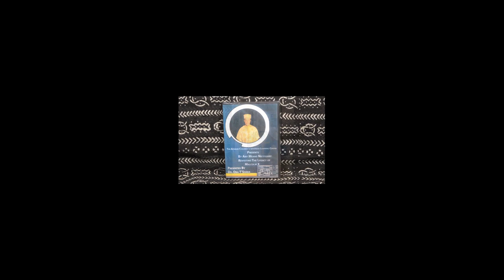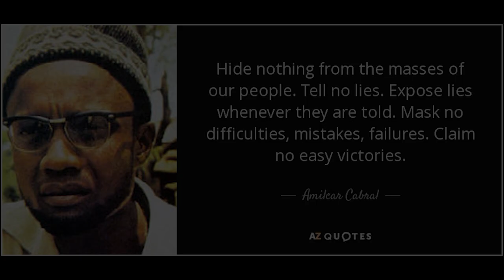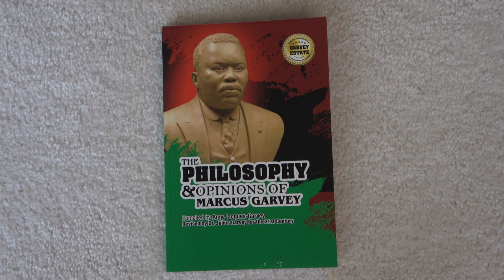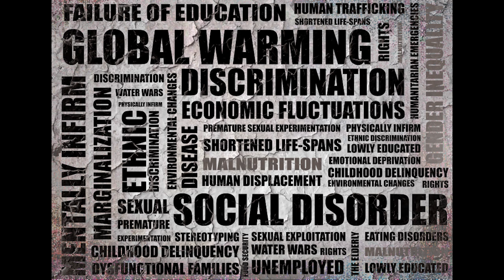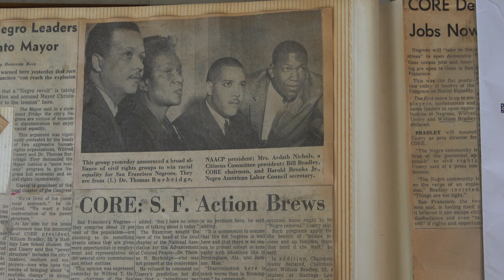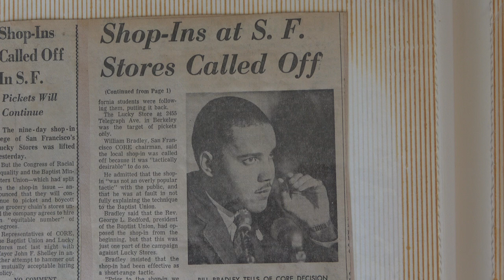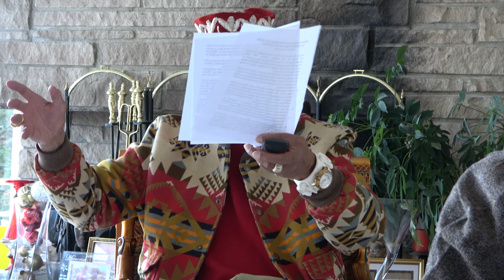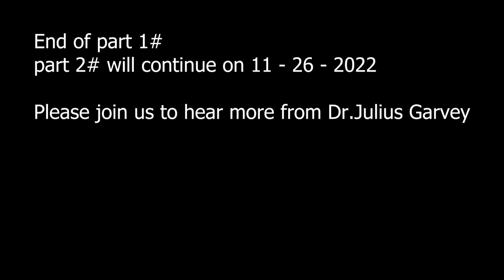Adapting Kemetic Mystery Training to Free Black Minds from Mental Slavery and Mental Colonialism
A conversation between Dr. Julius Garvey, Marcus Garvey's son, and Dr. Oba T'Shaka, on launching on YouTube an adaptation of the Kemetic Per Ankh House of Life, Leadership Training Institute centered on Freeing Black minds from Mental Slavery and Mental Colonialism.  The Kemetic transformation system centered on Ausar's life, death rebirth system, is being adapted to 21st century conditions through using Amilcar Cabral and Ella Baker as the modern-day models for mental freedom. This is in preparation for the year-long webinar for the Six-Fold Stages to mental Freedom.  Some rich historical footage is being provided for this show.